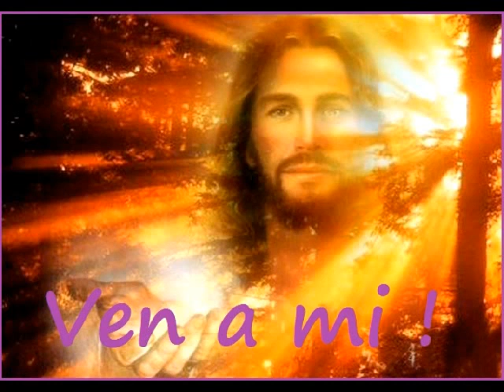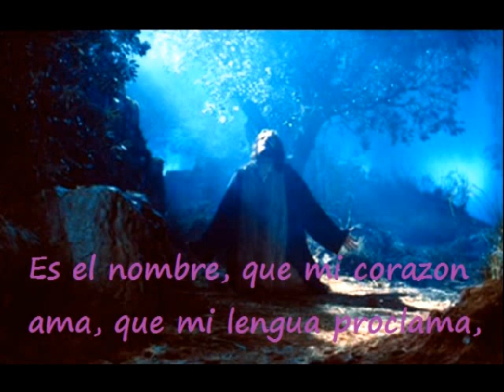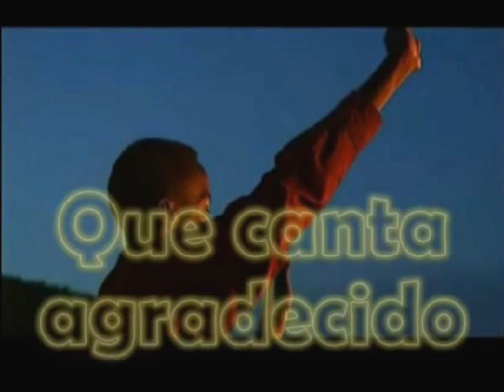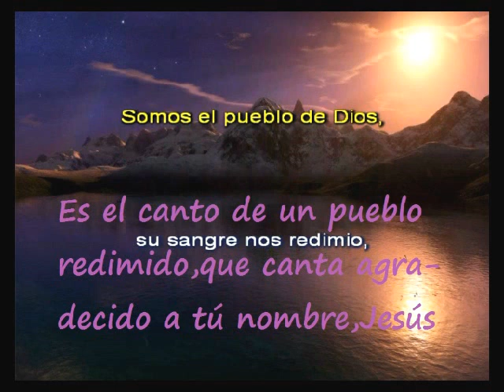Jesús, Jesús, Jesús - bossanova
Un canción tradicional de la única esperanza de la humanidad El intérprete es yo mismo: guitarra y voz  :)